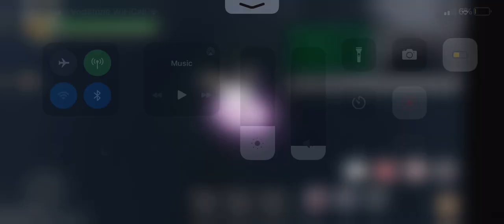Again lucky arrow scam